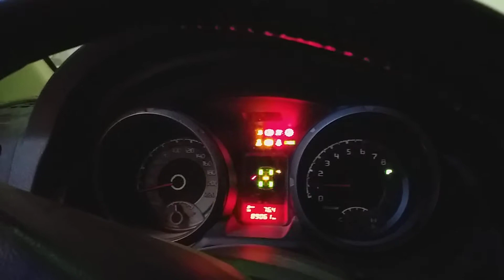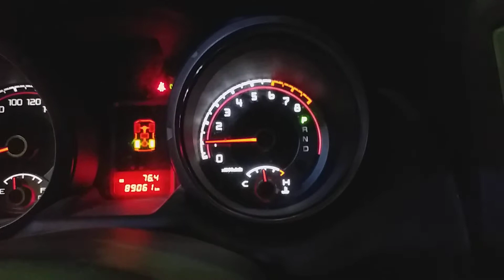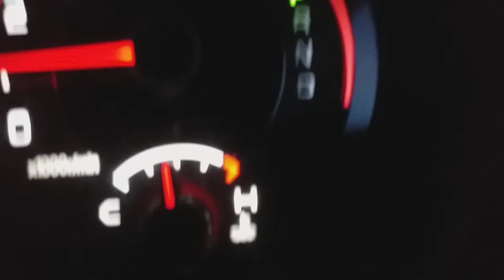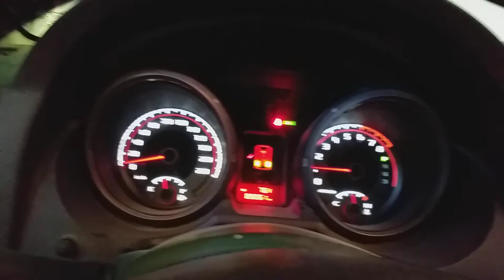2017 Pajero Overheating Replace thermostat Valve.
Engine Tenperature high more than maximum
correction  replace thermostat valve.